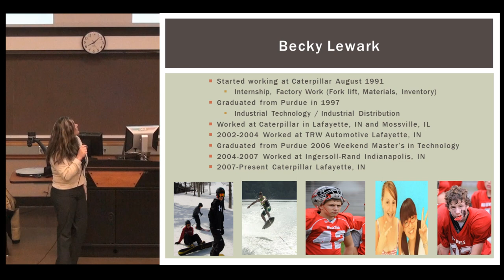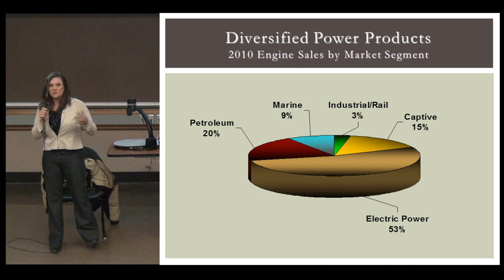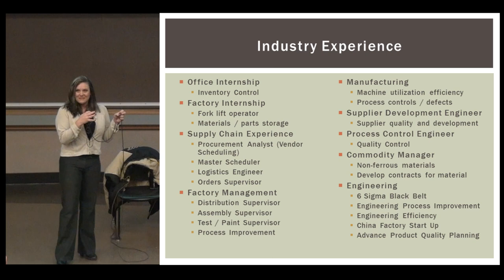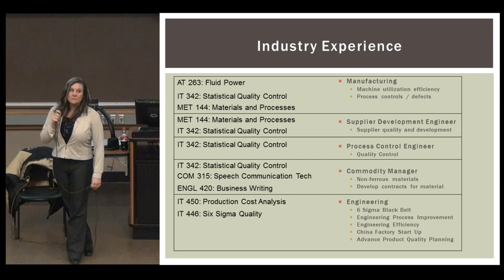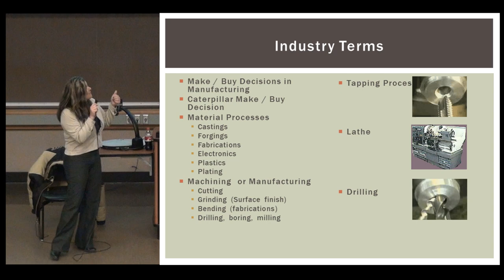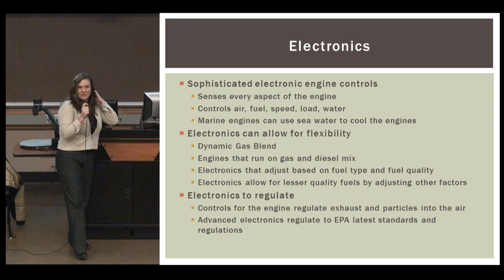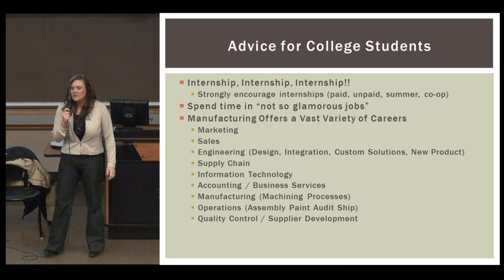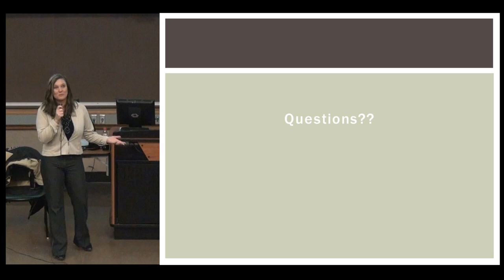IT104 Lecture Becky Lewarck